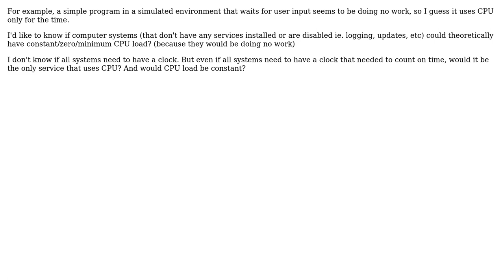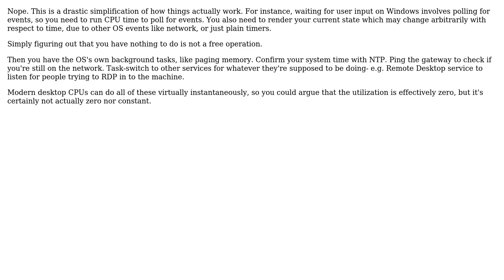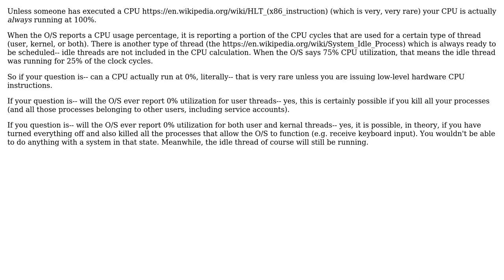Is it possible for a computer system to have constant/zero CPU load? (4 Solutions!!)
Is it possible for a computer system to have constant/zero CPU load?

With thanks & praise to God, and with thanks to the many people who have made this project possible! | Content (except music & images) licensed under CC BY-SA | Music | Images & others | With thanks to user user1861388 user SynozeN Technologies user Mike Nakis user John Wu user DeadMG user andy mango and the Stack Exchange Network Trademarks are property of their respective owners. You are responsible for your own actions.